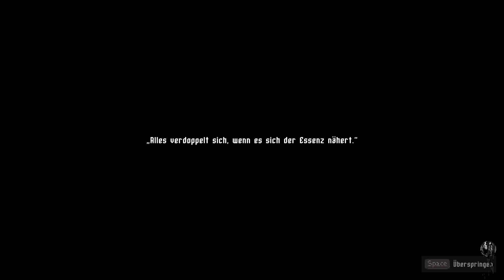Moonscars #1- Für eine Handvoll Drüsen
Titel: Moonscars
Entwickler: Black Mermaid
Publisher: Humble Bundle
Erscheinungsjahr: 2022